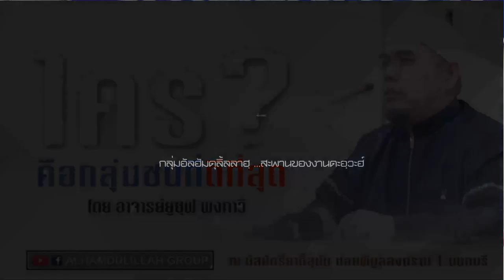AH 1925 ใคร? คือกลุ่มชนที่ดีที่สุด โดย อาจารย์ยูซุฟ พงกาวี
08.06.62 @ มัสยิดรี่ยาดิ๊สุนัน ซอยพิบูลสงคราม 1 นนทบุรี

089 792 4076 (ดาวุด)
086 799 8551 (มูฮัมหมัด)